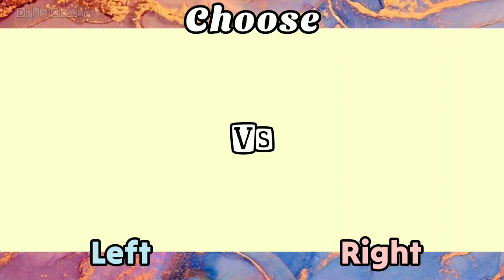Choose Your Favourite 💙❤💖